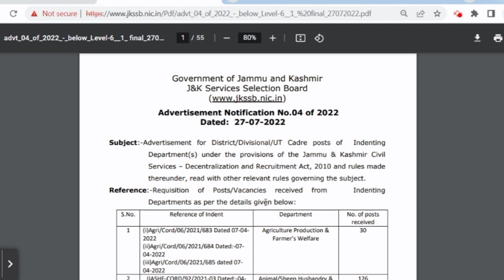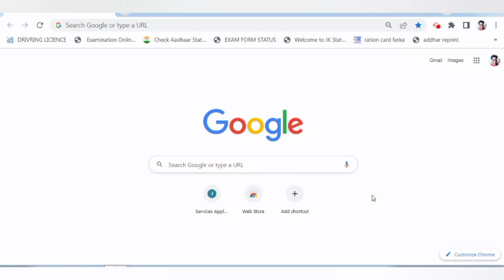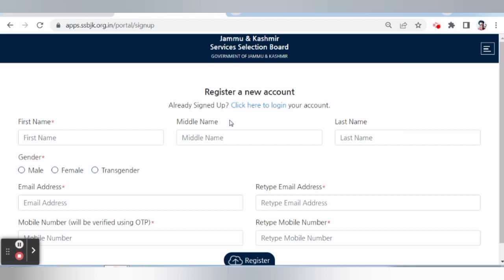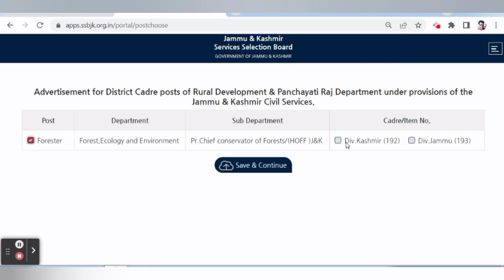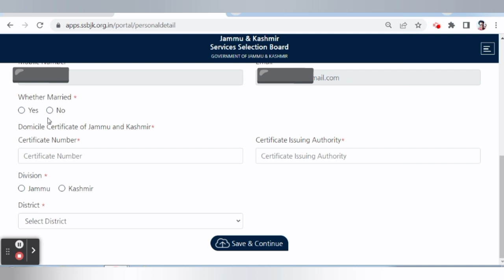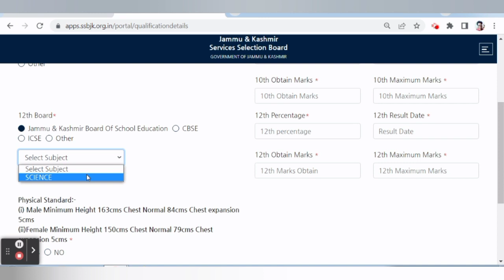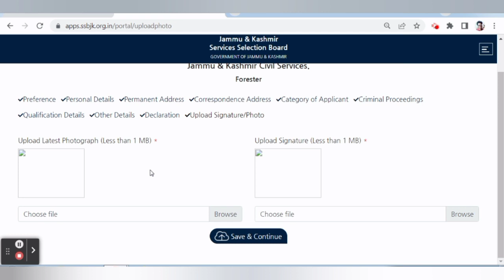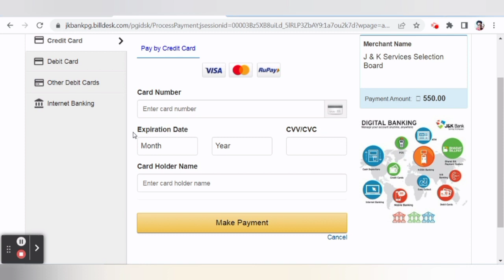How To Fill JKSSB Adv.no 04 of 2022 Online form||Jk ssb adv. no 04 2022 || How to Apply Online Form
tags :-How to fill jk ssb adv.04 of 2022 online form 2022,
apply jkssb FPF Guard,
fill jk ssb online form Forester,
jk ssb online form 2022,
how to fill jkssb Stock assitant online form,
apply jkssb Junior Assistant,
apply jk ssb driver online form 2022,
how to fill jk ssb junior assitant 2022,
jk ssb adv 04 of 2022,
apply for jkssb animal and sheep department,
jkssb stock online form apply,

Additional tags:-  How to Apply jk ssb Veterinary
Pharmacist Online Form, how to fill jk ssb online form 2022,how to fill jk ssb Stock Assistant online form 2022 , how to fill jk ssb Junior Assistant online form 2022, how to fill jkssb Driver Grade
-II online form 2022, jk ssb adv.04 of 2022 ka online form kaise bhare, jkssb ka online form submit kaise kare, jk ssb junior assitant ka form apply kaise kare,
how to fill jkssb forester form online,

by TECHNICAL WASIM